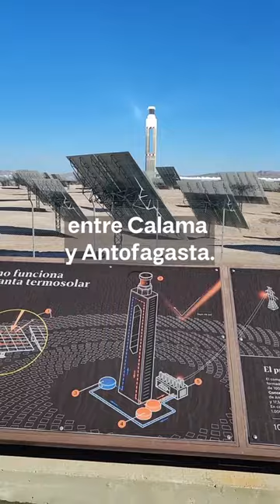Cerro Dominador - Residencia Connect Chile con Arts at Cern / CERN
De camino desde ALMA al observatorio Paranal, pasamos con las artistas residentes en CONNECT Chile a la generadora eléctrica de Cerro Dominador, entre Calama y Antofagasta.

Cerro Dominador es una central de generación de electricidad que optimiza el uso de la luz del Sol para generar energía de día y de noche. Está formada por paneles reflejan la luz del Sol hasta una torre de 250 m de altura, donde un flujo de sales es calentado y usado para generar vapor de agua y mover una turbina que finalmente genera electricidad.

El mirador y centro de interpretación de la planta cuenta con dos obras del escultor y premio nacional de Arte Federico Asler, y desde ese lugar conversamos del funcionamiento de las estrellas, la formación de energía y la búsqueda de formas de replicar la manera en la que las estrellas producen energía limpia por medio de la fusión termonuclear.

📌 Las artistas Marcela Moraga (Chile) y Dominique Koch (Suiza) realizan la residencia dual Connect Chile, gracias a una importante alianza entre la Organización Europea para la Investigación Nuclear – @cern, (mediante su programa @artsatcern en colaboración con el Consejo Suizo de las Artes Pro Helvetia @prohelvetia y @prohelvetia_southamerica ) y nosotros, el Centro Interactivo de los Conocimientos, a través de nuestro programa de Cultura Astronómica.